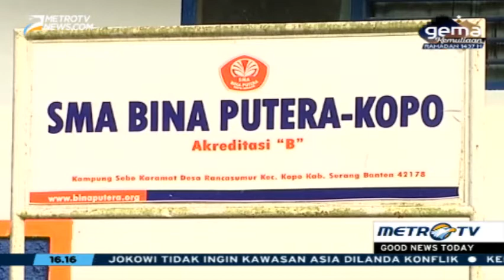Pengawet Tahu Dari Enzim Pisang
Sekelompok guru dan siswa di Serang, Banten, menciptakan cairan pengawet yang hasilnya nyaris sama dengan tahu yang menggunakan formalin, tapi tentunya dengan bahan alami yang aman bagi tubuh manusia.